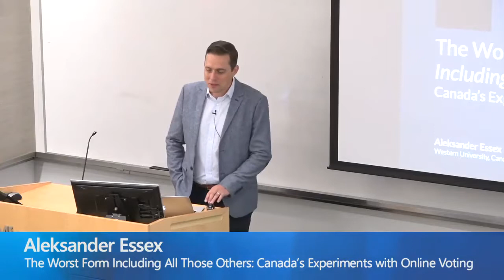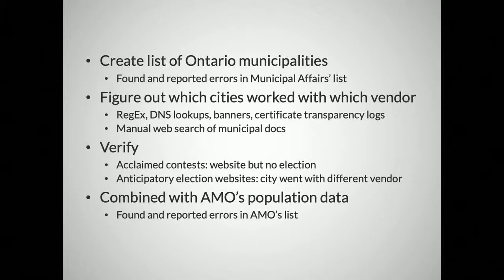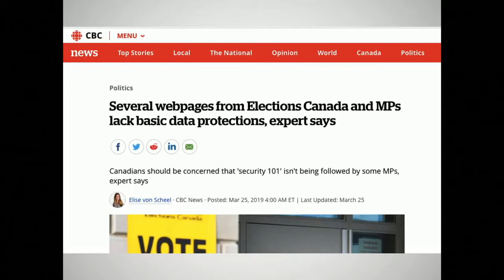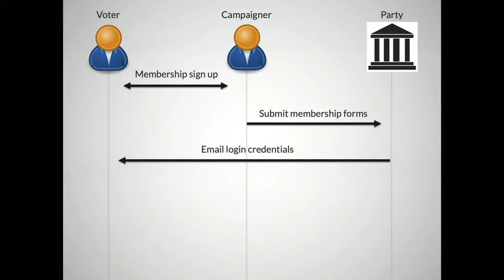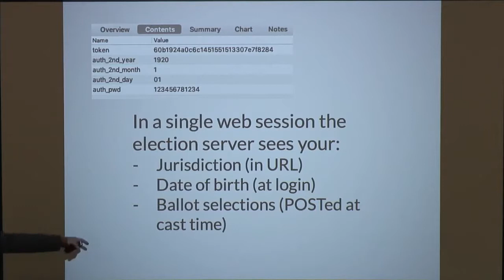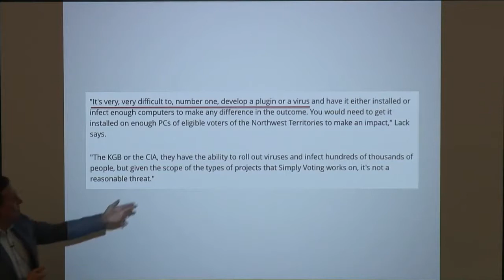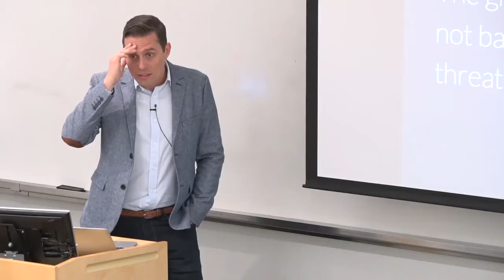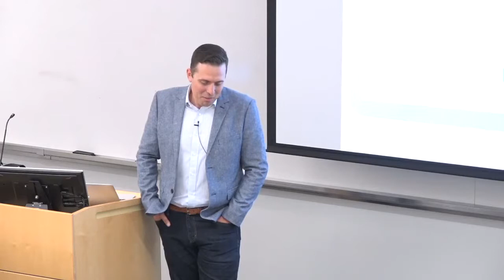The Worst Form Including All Those Others: Canada’s Experiments with Online Voting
Although Canada is quickly becoming a world leader in the use of online voting, a vacuum of cybersecurity standards, regulation, and public awareness has left online voting vendors largely to set their own bar for accountability. This talk will chronicle the rise of online voting in Canada, and present a set of case studies examining recent failures in voter authentication, ballot secrecy, client-side security, disaster preparedness, and results transparency.